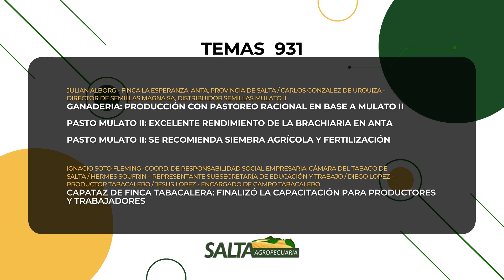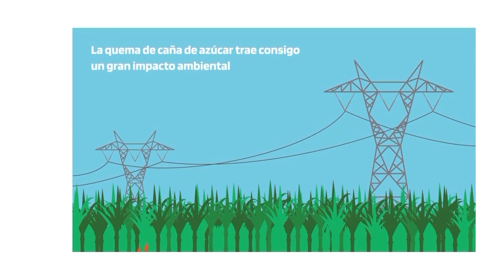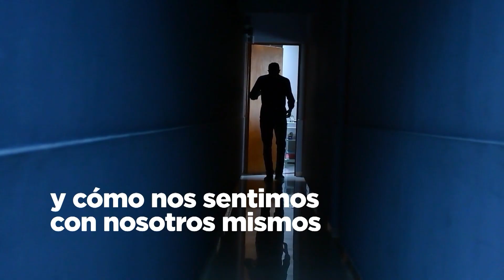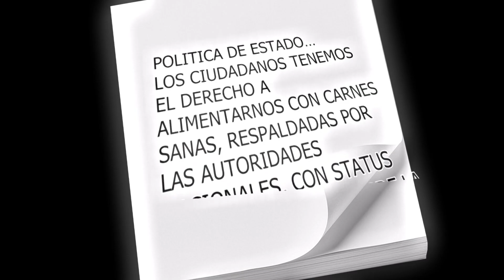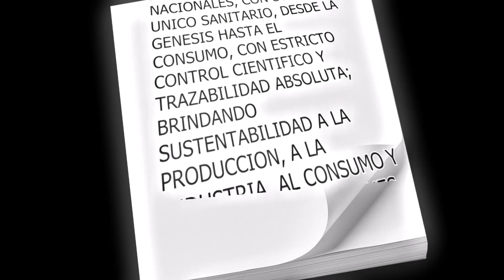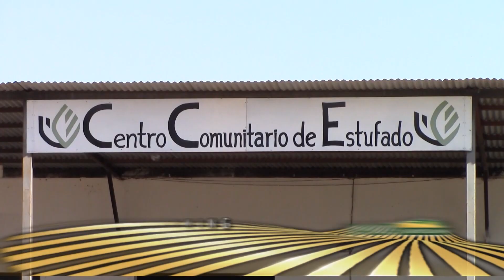Salta Agropecuaria: 931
Estreno por Canal Rural los días Miércoles 22hs
Repetición los días viernes 19:30hs, sábados 11:30hs, lunes 11hs

Seguinos en nuetras redes
INSTAGRAM / FACEBOOK: @SALTAAGROPECUARIA @AGRO24SIETE @TABACOARGENTINO @GSALOMON24 @GANADOARGENTINO